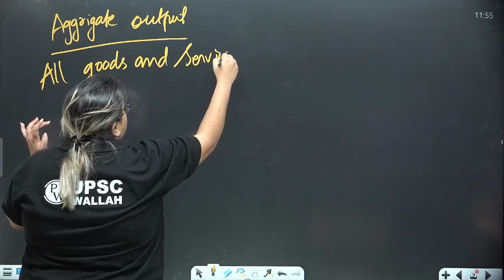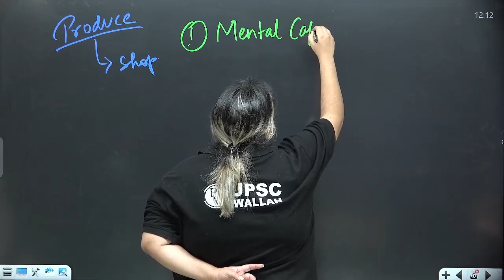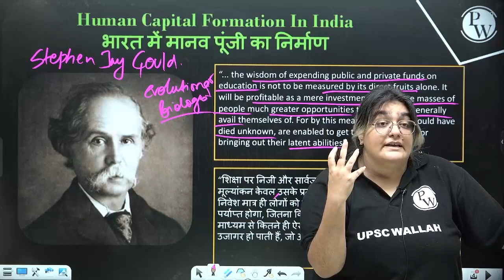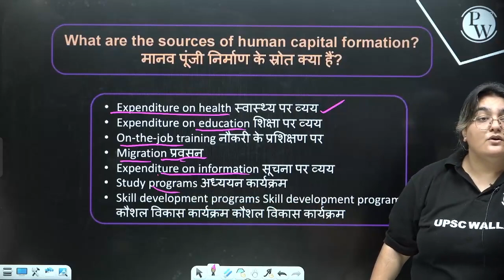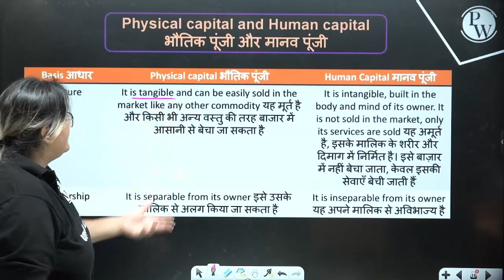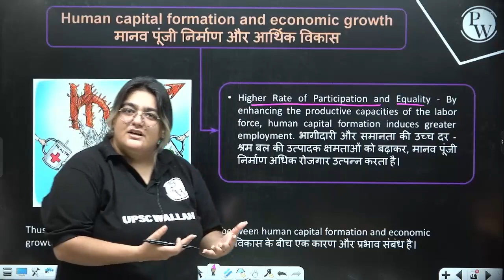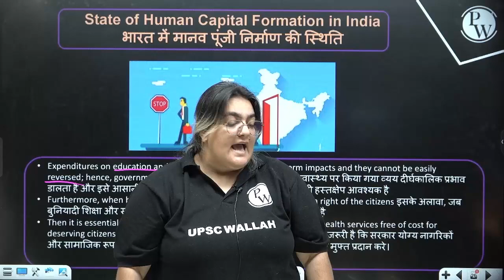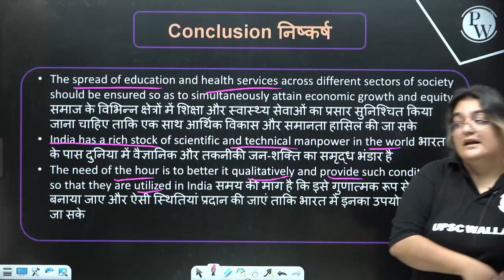Human Capital Formation In India Full Chapter | Class 11 Economics Chapter 4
Explore the crucial theme of 'Human Capital Formation in India' with the full chapter from Class 11 Economics, Chapter 4. This comprehensive resource offers a deep dive into the dynamics, challenges, and importance of human capital development in India's economic landscape. Whether you're an aspiring economist or a dedicated UPSC candidate, this chapter provides invaluable insights into the factors shaping India's human resource and their impact on economic growth."
🔗 ECONOMICS Class 11 NCERT Chapter wise | UPSC Preparation

📌 PHYSICS WALLAH SOCIAL MEDIA -
00:00 - Introduction
00:33 - Doubt session
12:22 - Overview of Human Capital Formation
37:22 - What is human capital?
40:32 - Sources of Human Capital Formation
56:55 - Physical capital and Human Capital
1:05:25 - Economic growth
1:14:10 - Problems
1:19:15 - Human development
1:25:21 - Human Capital formation in India
1:40:06 - Conclusion
1:42:49 - Thank You Bacchon!